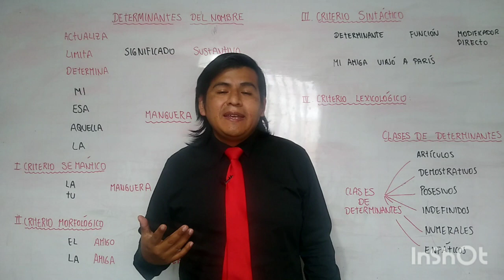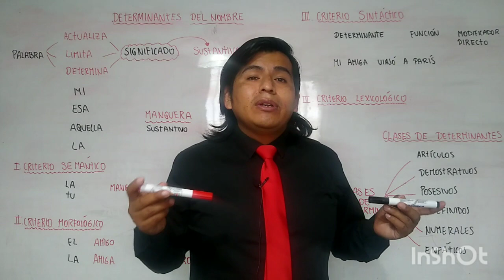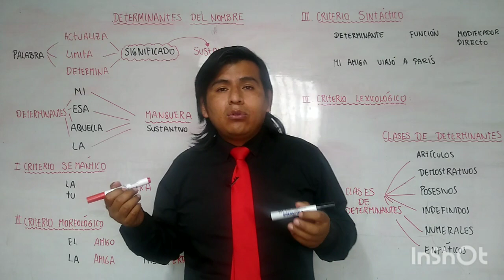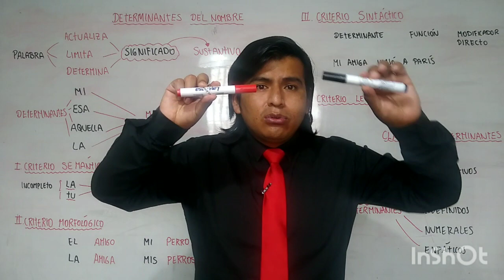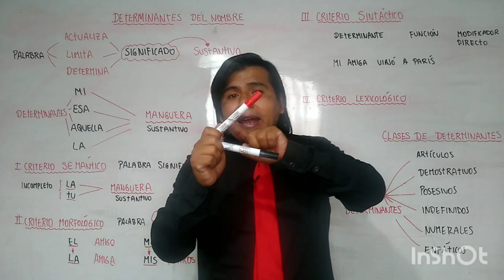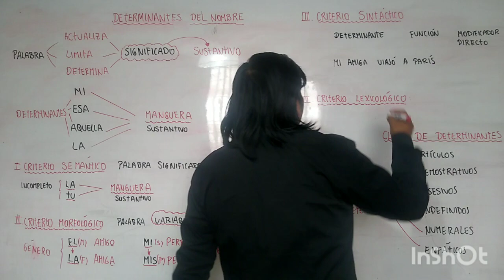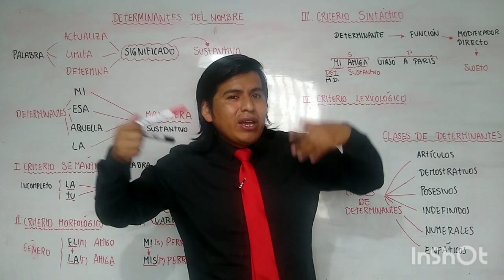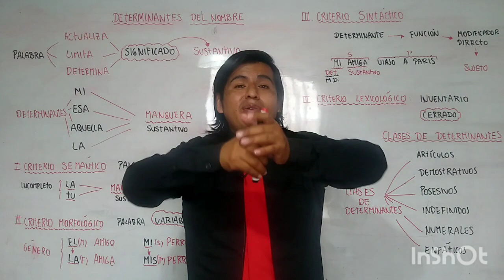LOS DETERMINANTES DEL NOMBRE (PRIMERA PARTE) - APRENDO EN CASA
SAGA "CATEGORIAS GRAMATICALES"
CAPITULO 1 : LOS DETERMINANTES DEL NOMBRE - PRIMERA PARTE